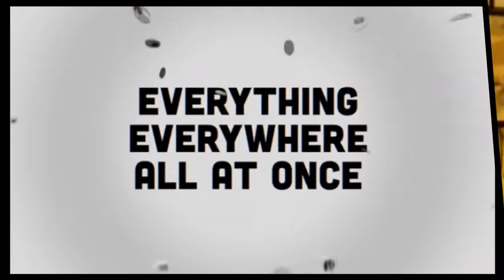Greatest Movies Of All Time - Compilation of Best Music Scores (MIX 6)